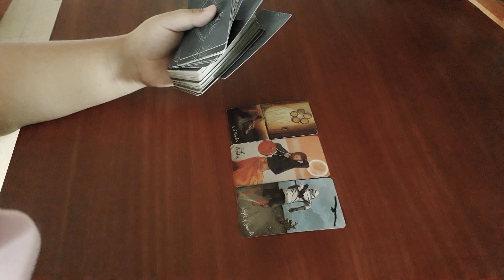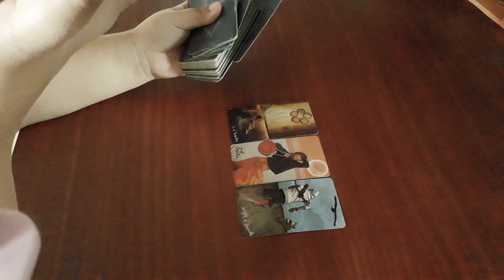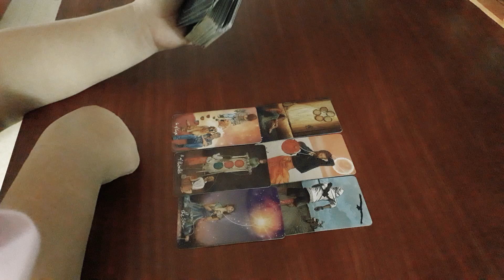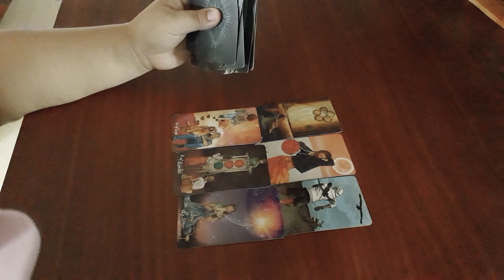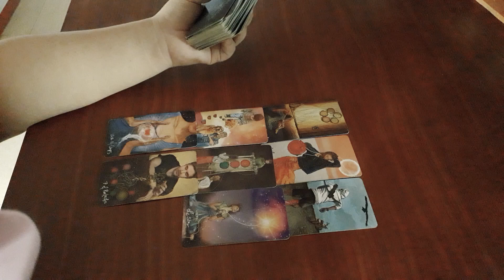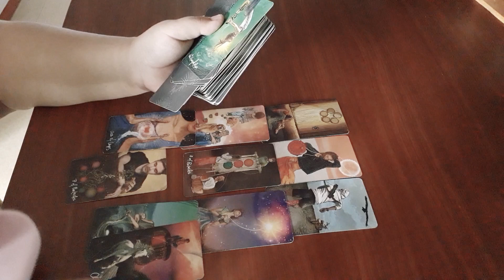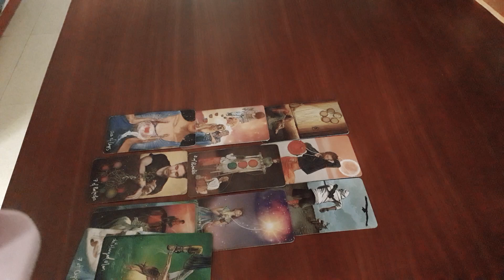⛥Virgo (Kapalaran sa Pera) - October 2020